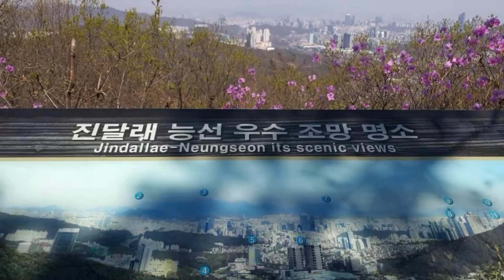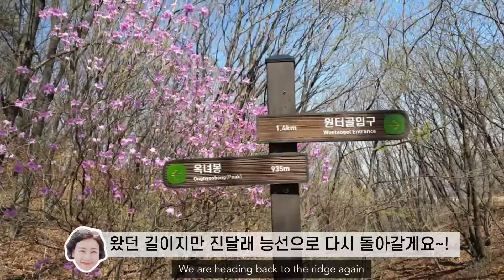실버의 서울 산책 - 3월 여행 추천: 청계산 Cheonggyesan Mt. 진달래 능선 Azalea Ridge + 두부 맛집 먹방 Tofu Mukbang, Seoul Trip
안녕하세요?
조금씩 산 속에  꽃피는 진달래로 봄을 느끼는데요.
그것으로는 성에 안차서, 청계산 진달래 능선을 방문했어요.

900미터가 아름다운 진달래로 펼쳐진 꽃길을 함께 걸어요^^

★ 구독자님들의 요청으로 이번 영상부터 뚜부의 목소리를 포함했는데요,
처음이라 어색하지만, 조금씩 나아지는 모습 보여드릴게요~^^

댓글로 여러분들의 반응 및 의견 감사히 듣고있습니다!

★ 또, 이번 영상부터 뚜부의 '맛집 점수가 나오는데요,
여러분들께 진심으로 추천하고 싶은 경우에만
이 곳 더보기란에 맛집정보를 알려드릴게요!
(만약 광고라면 영상에 꼭 표시할게요!)

뚜부가 여행 후 간 두부요리 맛집 정보입니다.

카메라 : 삼성 갤럭시 노트 10 플러스
짐벌 : 모자 미니미(moza minimi)
조명 : 18인치LED링라이트, luxpad K22H
마이크 : Boya BY-M1

여러분 모두 꽃길만 걷기를 바랍니다~~